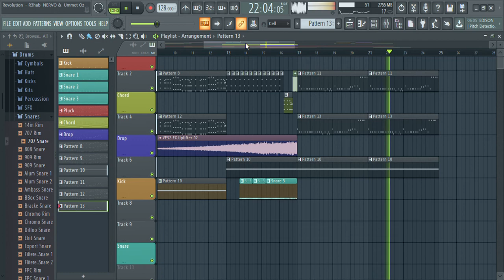mCy7 fl studio - R3hab & NERVO & Ummet Ozcan - Revolution